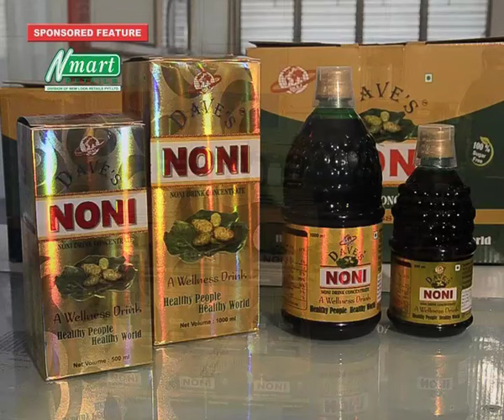Nmart Episode 115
Latest updates from Mr. Gopal Shekhawat on Nmart Retails and it's Progress done through Online Selling in to major cities & rural places of India.